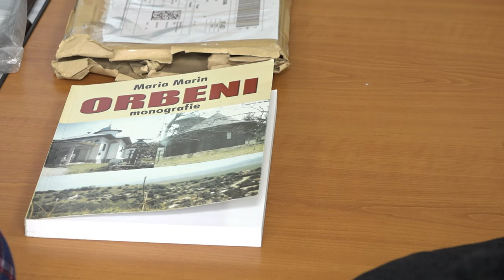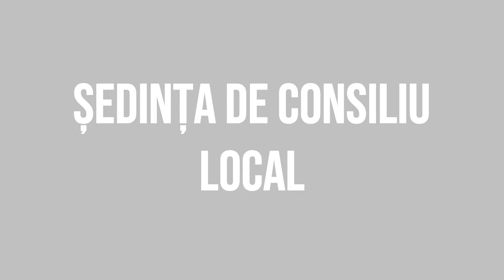ORBENI - Sedinta Consiliului Local din 12 februarie FILMARE EXCLUSIVTV 4K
ORBENI, județul Bacău - Ședința Consiliului Local din 12 februarie FILMARE EXCLUSIVTV 4K.

Vizionare plăcută !

ROMANIA KEYWORD PRO PLUG-IN:
metaverse,
meta vers,
metavers,
metavers romania,
documentar,
documentare,
short film,
eugen ungureanu,